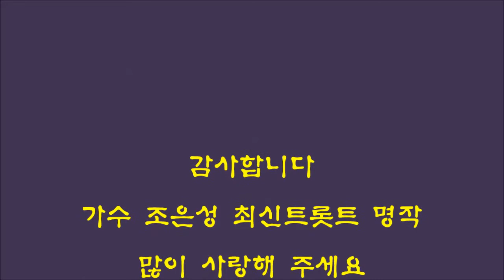내장산 - 가수 조은성 / 조은성 최신트롯트 명작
설명 : 최근에 발표된 가수 조은성님의 트롯트명작 중 내장산(원곡 김용임)입니다.